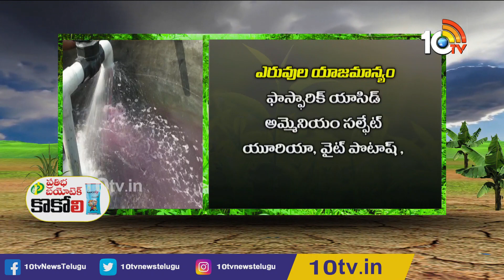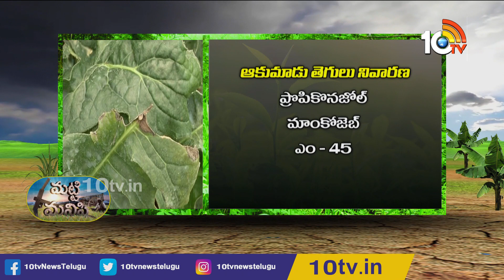మ‌ట్టి మ‌నిషి | Matti Manishi Full Episode | Agriculture News | 10TV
10 Tv Agri is an Indian agricultural  24-hour youtube channel, which is owned by Spoorthi Communication Pvt ltd and is a subsidiary of 10 TV Live. The channel has been dedicated to agriculture and related sectors, which disseminates real-time inputs to farmers on new farming techniques, water conservation and organic farming among other information. In 10tv agriculture channel, you can learn about various types of farming in India like dairy farming in India, poultry farming in India, goat farming in India , organic farming in India. Agriculture in India is very traditional and you can know about agriculture technology and Indian farming methods here on the channel.